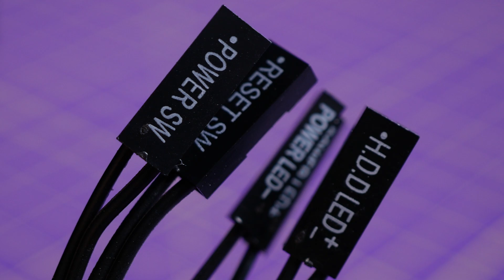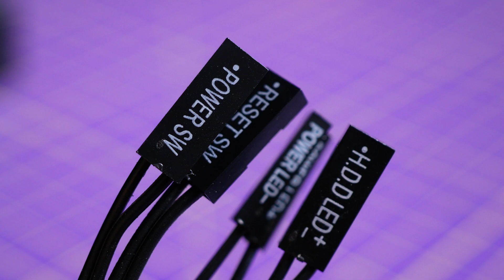How to connect front panel PC case power cables (power button, reset switch and more)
In this video I'm talking about how to connect various front panel connection cables in your PC including the PC power switch, reset switch, power LEDs, HDD LEDs etc. If you have a cable that splits into multiple parts and you aren't sure where to connect these cables then follow this simple guide to suss it out.

If you need it I've crafted a much more in-depth guide on wiring all the cables in your PC build, but this video will help you work out the logic of wiring front panel connections.

These front panel connections usually plug into the bottom right of your motherboard, but you might need to consult the manual to find out what cables go where and which way the positive and negative connections go in order to get it working correctly.

Other videos worth watching:
Common Mistakes You Might be Making with Your PC Fan Setup! PC airflow tips and tricks
How to choose the right PSU (which Power Supply Unit you need and how to install it)

🏆Big thanks to my super awesome YouTube members:
SirSpawnsALot, Meatykeyboard, Rawrr483,  Aaron Yarden,  Space Cannons, Riggs79, Mike S, Jay Shank 007, Jason Morgan, Starastin, Charles Latrom, McFarty, Chief Hao, Kraken Tortoise, Chris Thompson, Dazed Bengone and Megan Schafer.

MANNINGTREE
CO11 9BE
United Kingdom